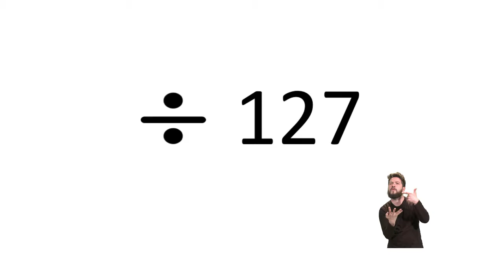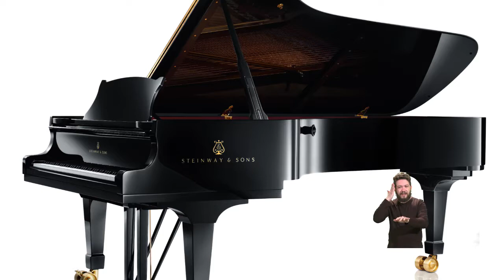Semana Nacional de Trânsito | Cinto de segurança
Imagine que um carro a 60km/h sofre um acidente. Você sabia que, nessa ocasião, uma pessoa com 70kg pesaria quase 2000kg com a força do impacto?

Na Semana Nacional de Trânsito, vamos te passar algumas dicas de como andar de carro com segurança! 😁

A campanha é uma iniciativa do projeto Meu 1º Certificado em parceria com a UFPR TV!